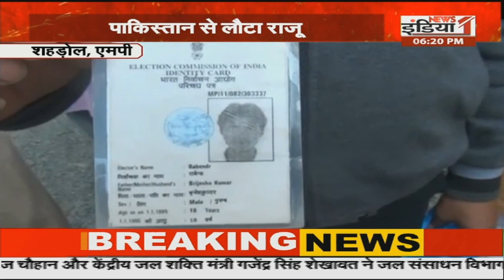Hindi Hain Hum: दबंगों ने किया राजस्व और पुलिस टीम पर पथराव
Airtel - 350,
Netvision - 219,
RCN - 403,
UCN-223
Alisha Digital- 285
HDS- 127

We are also available on:
MX Player
JIO TV